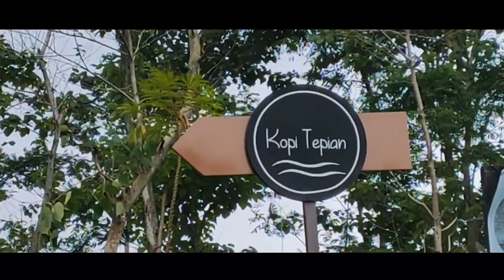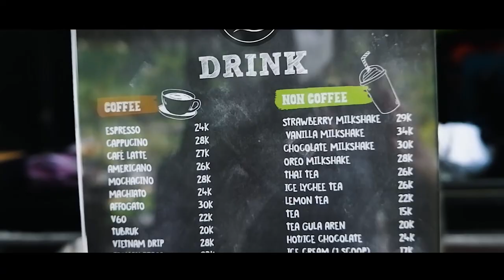TEMPAT NONGKRONG DI BOGOR TERBARU PEMANDANGAN ALAM HITS VIRAL REVIEW & RUTE JALAN KOPI TEPIAN SENTUL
Tempat nongkrong di Bogor terbaru pemandangan alam hits viral | Review dan rute jalan kopi tepian sentul. Bisa nongkrong sambil main di sungai, ada camping ground dengan view sawah dan sungai. seru banget. Review lengkap cafe baru di Sentul termasuk review harga dan menu. Tempat nya hits banget, river view. Asik buat ngopi kece.

Lokasi : Kampung Babakan Ngantay RT 02/RW 08 Karang Tengah, Sentul, Kec. Babakan Madang, Kabupaten Bogor, Jawa Barat
Jam buka :
Senin, Rabu, Kamis 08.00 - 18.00
Jumat 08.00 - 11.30 ; 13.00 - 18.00
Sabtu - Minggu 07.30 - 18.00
Selasa : TUTUP
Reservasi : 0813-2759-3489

Happy watching!! 🥰